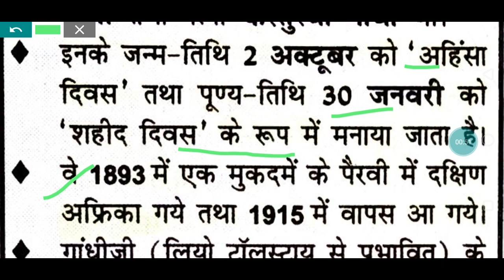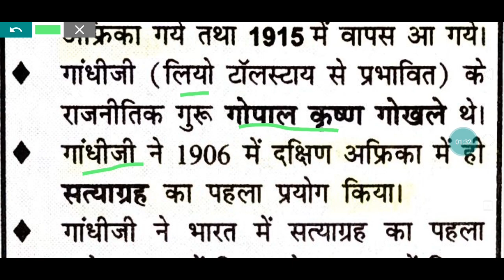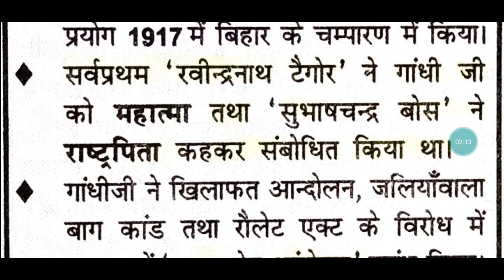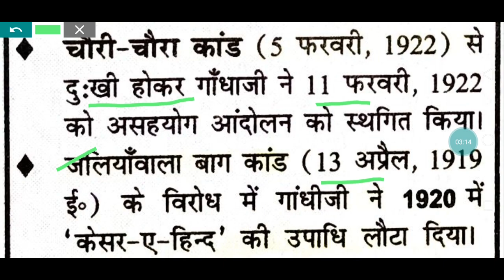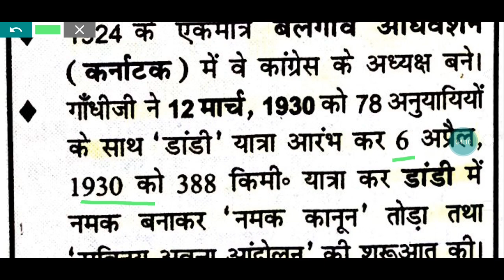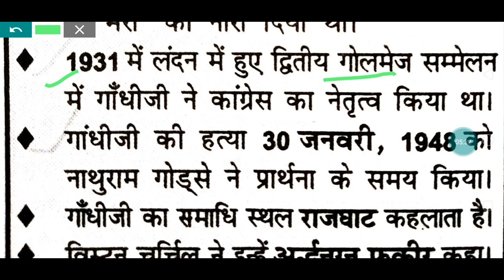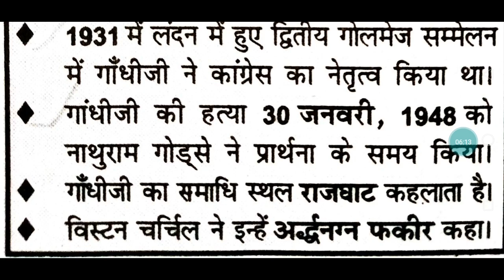Allahabad University group C MTS exam GK part 2 (@exammedicine2352 )